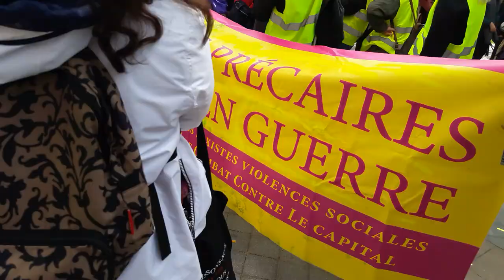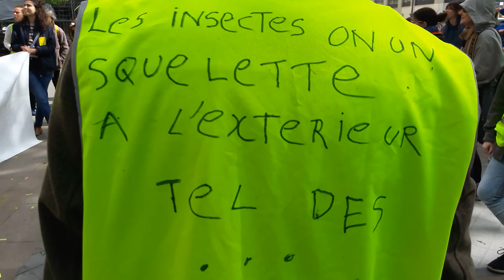Femmes Gilets Jaunes contre le Charity Business 27 avril 2019 #5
On veut un rendez-vous avec le maire du 11e arrondissement de Paris FEMMES PRECAIRES FEMMES EN GUERRE Femmes Gilets Jaunes contre le Charity Business Armée du Salut ArmeeDuSalut Palais de la Femme PalaisDeLaFemme - Cherifa Oriane Le groupe des FGJ @FemmesGiletsJaunes facebook @le_jaunes twitter femmesgiletsjaunes femmes giletsjaunes - Manifestation Place Léon Blum Paris Acte 24 samedi 27 avril 2019 acte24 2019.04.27 Rendez-vous parvis de la Mairie Paris 75011 Métro Voltaire M9 Paris 75011 violences sexistes sociales On Ne Lâche Rien ONLR Macron démission video mariepanic mariepanic2 @mariegendron @anne_hoa